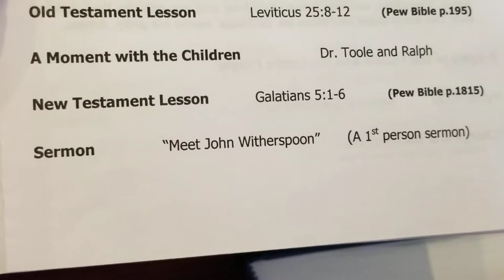"Meet John Witherspoon" - A first person sermon by Dr. Toole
Dr. Toole teaches us about the life of John Witherspoon